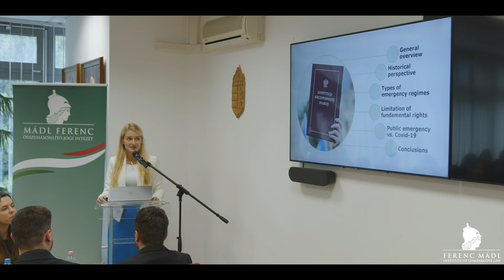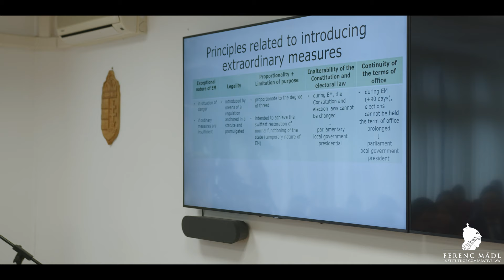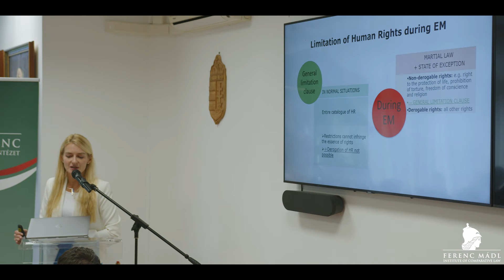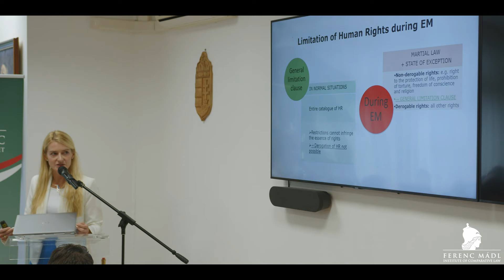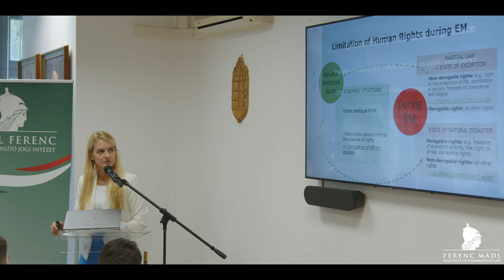K. Zombory - Regulation of the State of Emergency under the 1997 Polish Constitution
The 'Emergency Powers in the Light of the COVID-19 Pandemic and Other Global Crisis' international conference took place at University of Miskolc Faculty of Law on 25 October 2022. The scientific event provided good opportunity to the scholars from Central and Eastern European countries to discuss the current issues of emergency powers and exceptional situations. In the framework of the conference also the first volume of the newly launched book series of Ferenc Mádl Institute was presented.

Presenter: Katarzyna Zombory, Senior researcher, Central European Academy, Hungary
Presentation title: Regulation of the State of Emergency under the 1997 Polish Constitution vs. the COVID-19 pandemic

For more information about the conference, please visit the following